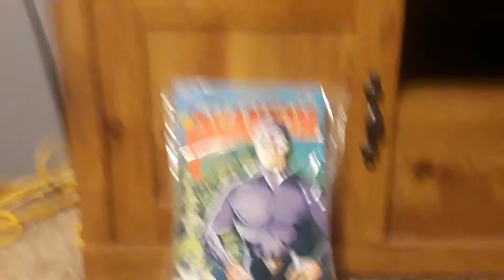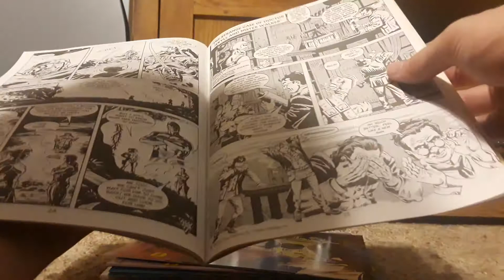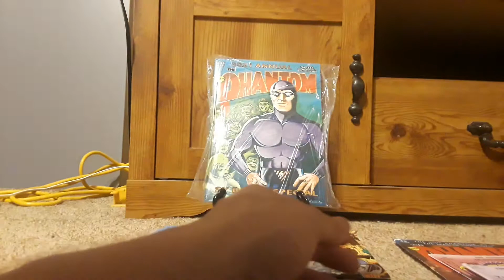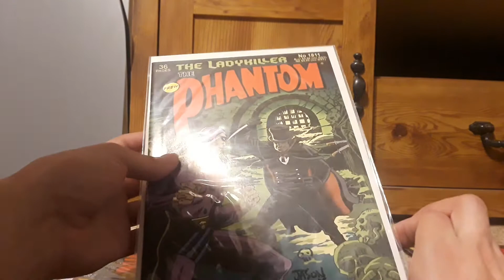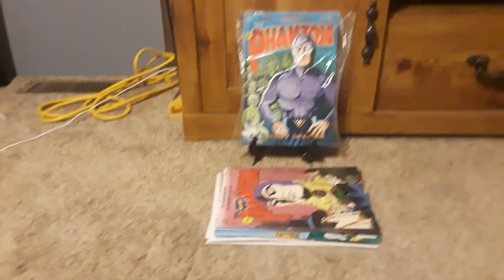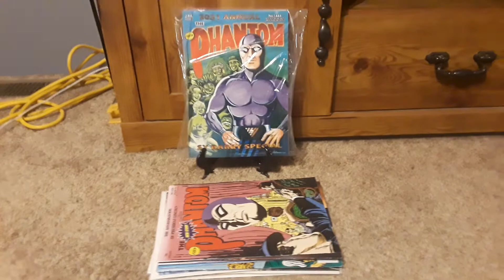Frew Phantom Collection 3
I got these in the mail today. so i wanted to show updates to my collection. They are a mix from Frew website and a friend. Im glad to have these and look forward to reading them.